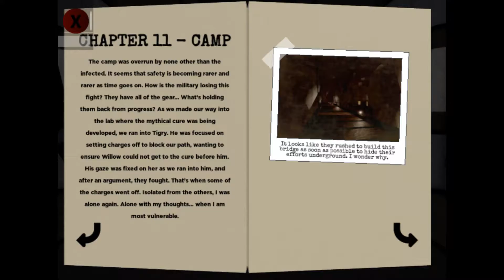TimHD: ROBLOX PIGGY BOOK 2: LAURA SKIN & CHAPTER 11 PAGES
In this video, We are playing Roblox Piggy, to get Laura Skin and Chapter 11 Pages! Enjoy the video :)